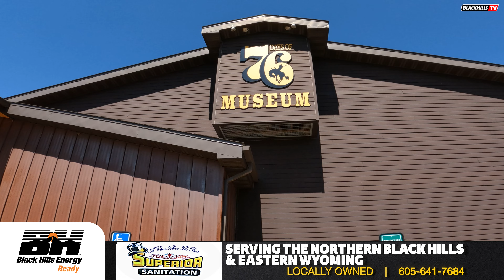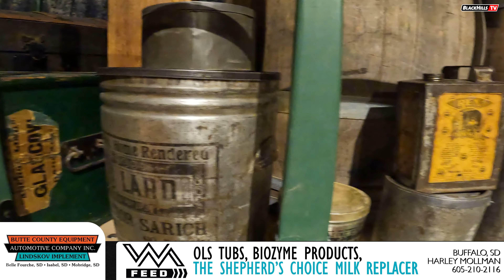Preview historic carriages in the Days of '76 Parade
Ron Burns takes us inside the Days of '76 Museum to see some of the vehicles that will be in the historic Days of '76 Parade in Deadwood.  The parades are on Friday, July 29, 2022, at 1:30 p.m.  Also on Saturday, July 30 at 10 a.m.